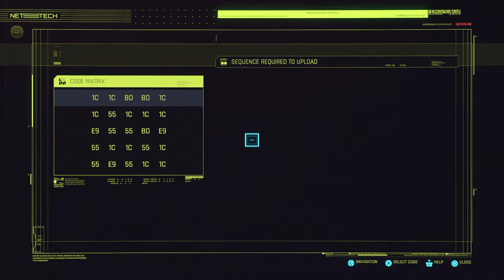Let's play Cyberpunk 2077 ep. 09